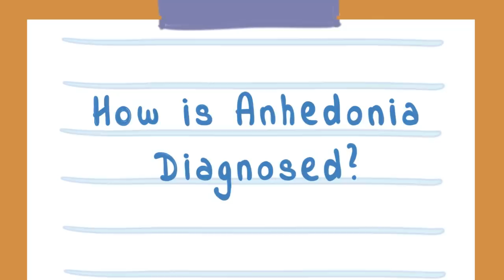Emotional Flatlining... What is it?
What is emotional flatlining? We do these things because they’re enjoyable and we get pleasure out of them. However, what if you stopped feeling enjoyment out of normally fun activities? This is what’s known as anhedonia, otherwise recognized as emotional flatlining. The resulting numbness of this condition can be overwhelming and scary, however, it’s something that not everyone knows about. In this video, we’ll be discussing anhedonia and shed some light on the lesser-known details.

Writer: Sidney Thompson
Script Editor: Morgan Franz
Script Manager: Kelly Soong
VO: Amanda Silvera
Animator: Vanessa Valdivia
YouTube Manager: Cindy Cheong